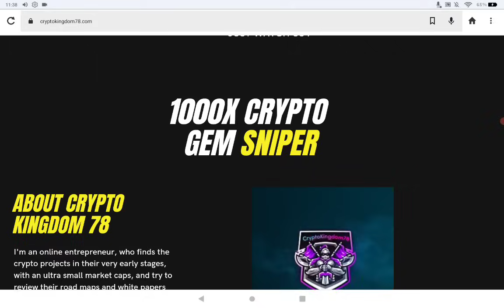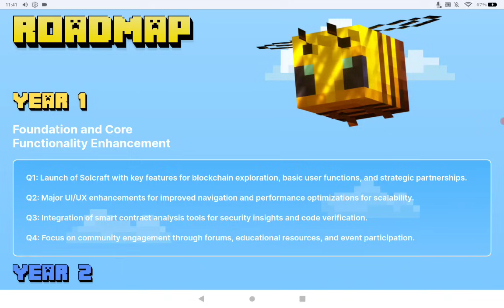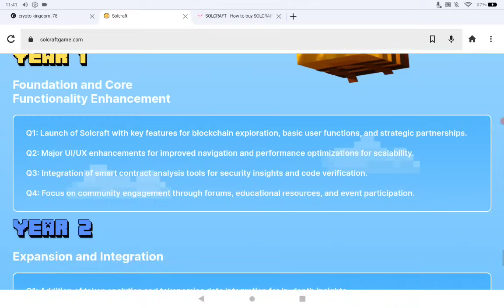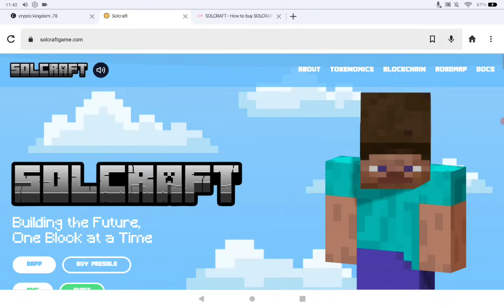Solcraftgame.com Solcraft AI Fair Launch on Solana Kyc Audit web3 Minecraft Gaming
FAIR LAUNCH PRE SALE LINK

Make sure to join my groups below!
CK78 LIVE BUYS VARIOUS PROJECTS
CK78 Verified Somee Account *ADD ME*

*All My Videos here are for Entertainment & Help Purposes Only!